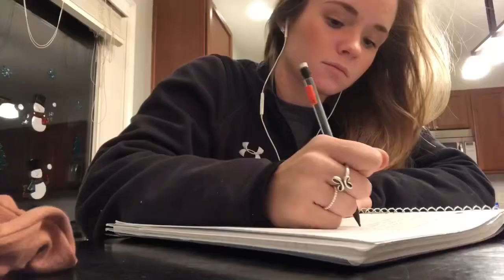i’m done with this… VLOGMAS WEEK 1?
Song: A Holly Jolly Christmas by Burl Ives

Instagram & Snapchat @graceenoble

If you’re confused about what day of VLOGMAS I’m on, don’t worry because so am I.🤠